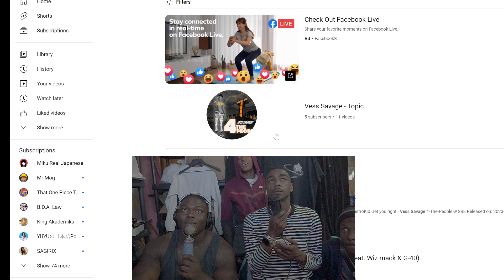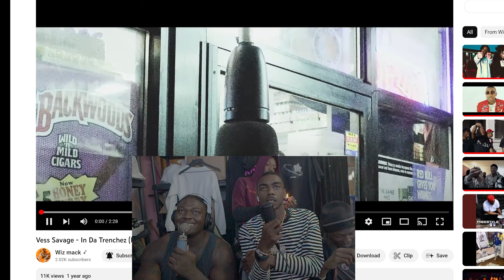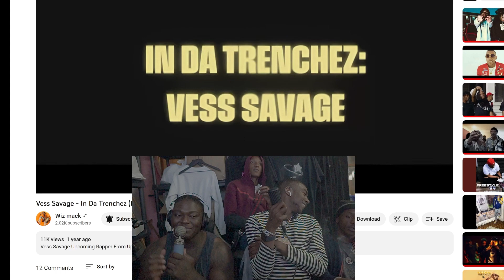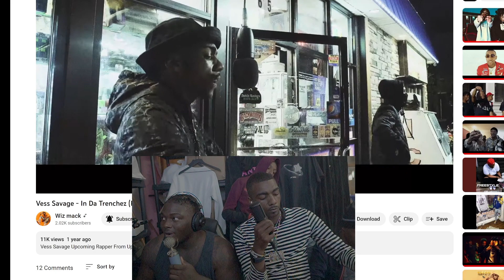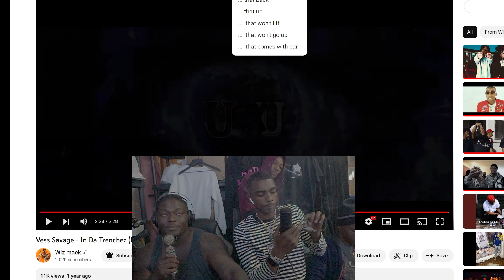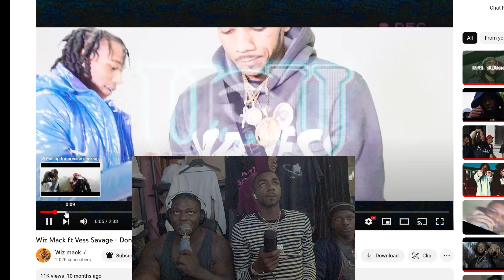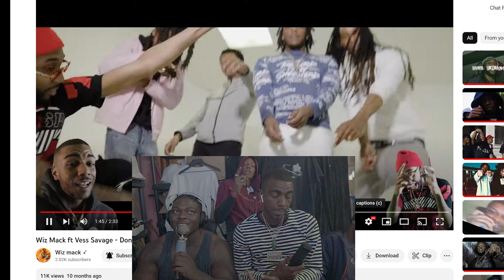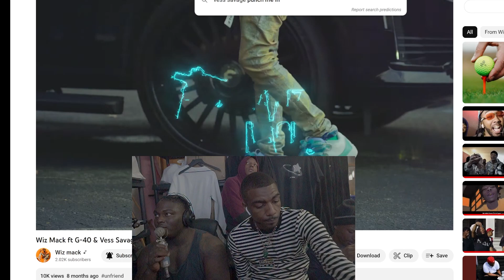Vess Savage, 4 The People Drop, First Solo Project, Reacting to His Vids,